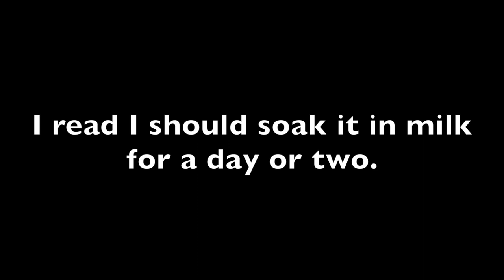Elk Kidney Failure with Frankie Kimm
I thought I'd use my super fresh elk kidney to make a steak and kidney pie...not!  The kidney was disgusting.  When I say it smelled like poop, I mean that when I started to cook it, it literally smelled like sh--.